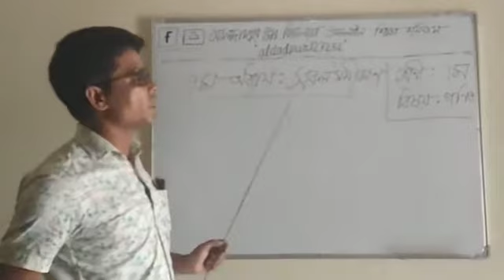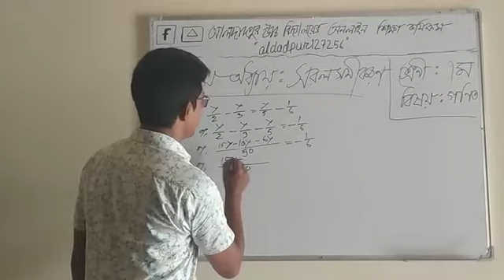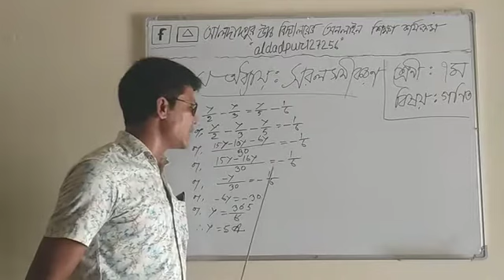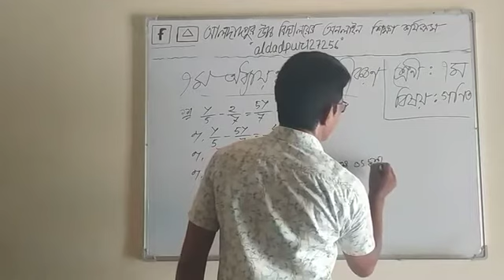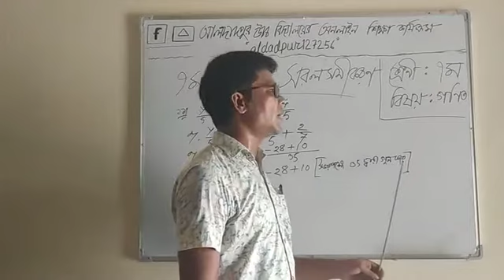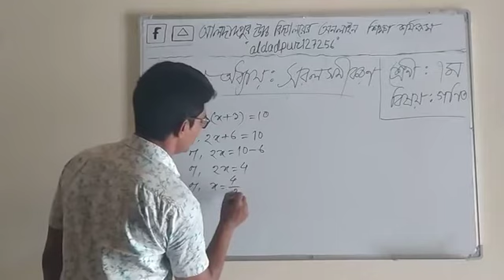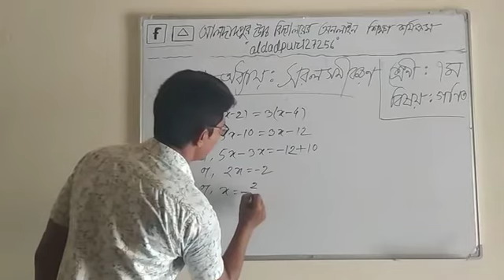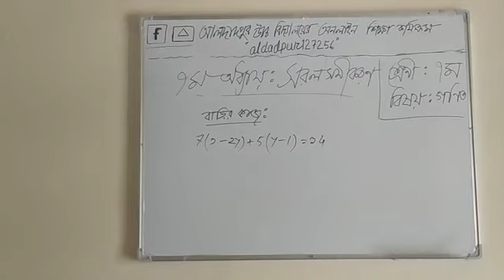Class Seven II Math II Chapter 7 II Vogbat Roy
ALDADPU HIGH SCHOOL, GANGACHARA, RANGPUR